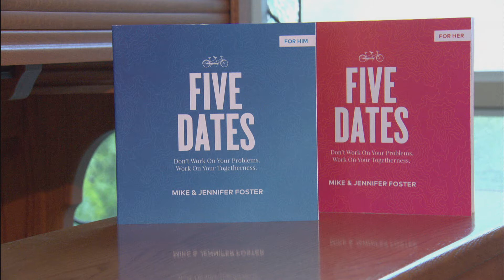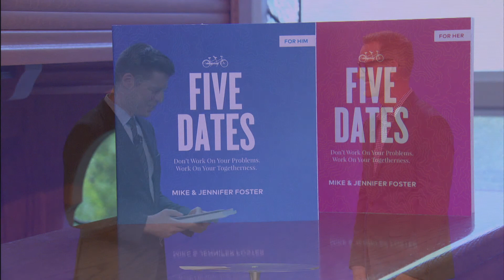Bobby Schuller im Gespräch mit Mike Foster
Mike Foster lebt mit seiner Frau und den 2 Kindern in San Diego. Er ist Pastor, Autor und Gastgeber des Podcasts „FunTherapy“. Sein neustes Buch „Five Dates“ hat er mit seiner Frau Jennifer zusammen geschrieben und soll ein hilfreicher Berater für Paare sein.